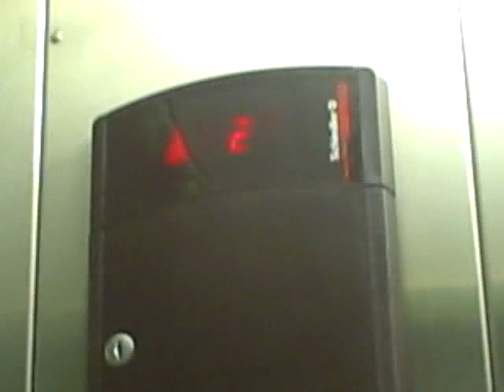schindler elevator at best western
this is the newer model of a schindler elevator. Plz rate and comment